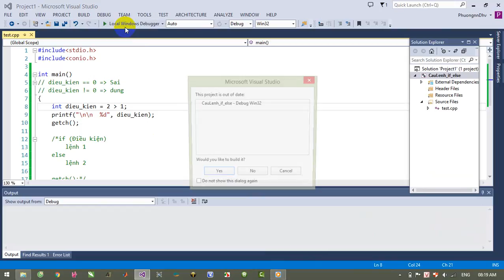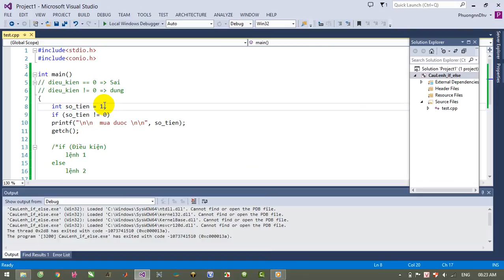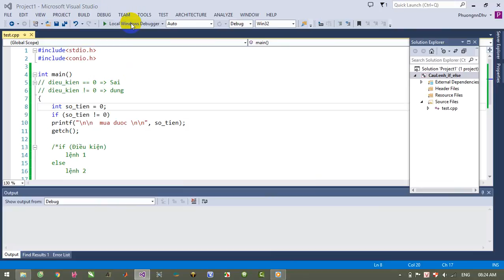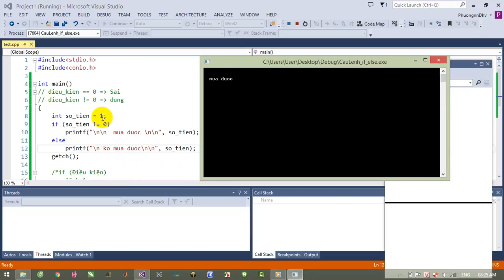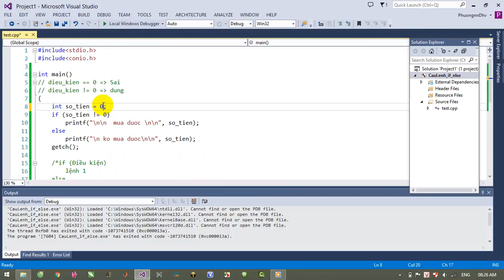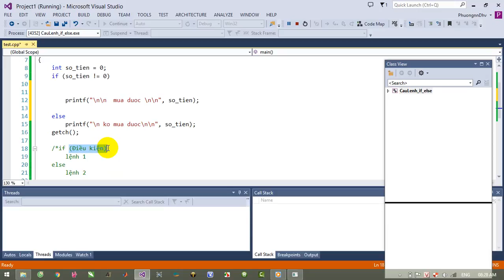Ngôn ngữ C - Bài 7 - Câu lệnh if - else